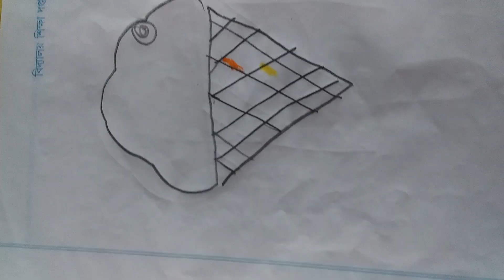Easy and beautiful ice cream drawing 🍦🍦🍦🍦